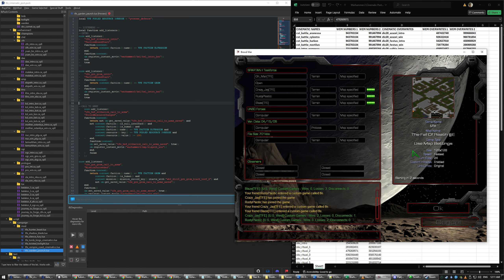The Fall of Reach aka Raccoon City Halo Edition - FAIL RUN (SCBW UMS)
This map is obviously heavily inspired by Raccoon City, but it has some significantly different features such as a reload system, entering and exiting vehicles, throwing grenades and weapon changing. I have never given this map a proper go so I'm looking forward to see if we can win it (this was a fail run).